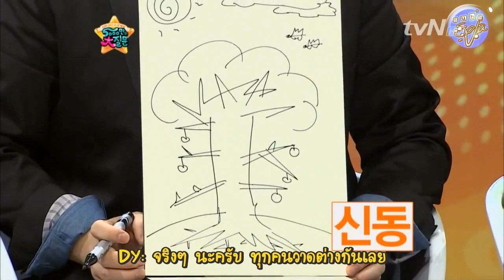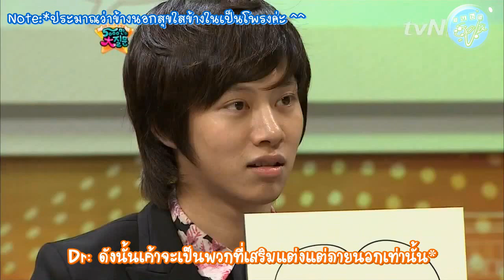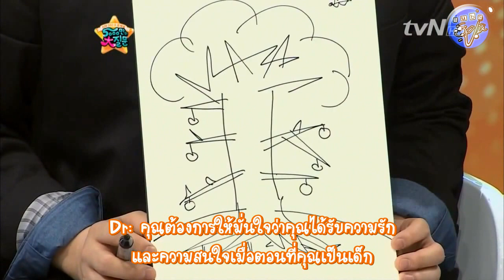[Thaisub] 110506 50 Million Questions -- Picture Test Cut by SoJu Subs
สนุกดีค่ะรายการนี้ดูแบบไม่มีซับก็สนุก อันนี้มีซับอิงค์อยู่เท่านี้เลยทำซับไทยมาให้ได้ชมกันค่ะ
อันนี้แปลค่อนข้างยากค่ะ เพราะเป็นศัพท์จิตวิทยา พยายามแปลดีที่สุดเท่าที่จะทำได้แล้วค่ะ

หวังว่าคงจะชอบกันนะคะ ยังไงก็คอมเมนต์กันบ้างจะขอบคุณมากค่ะ ^^

Translator & Timer: yuikuzoo
Embedded: oZean